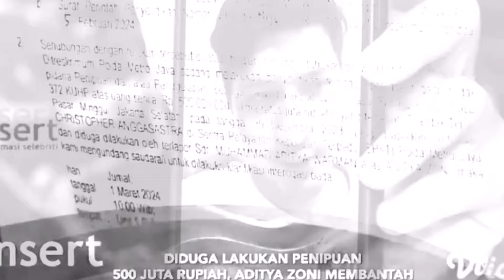AKANKAH IKUTI JEJAK SANG KAKAK DI PENJARA, ADITYA ZONI LAKUKAN PENIPUAN 500JT ~ GOSIP